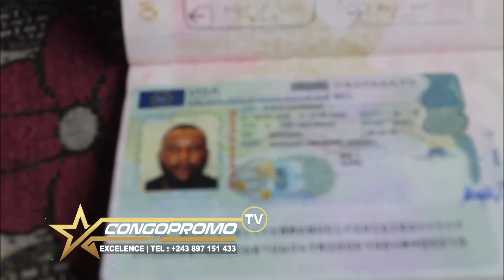FALLY IPUPA ATUMBI MBOKA BATU YA FERRÉ YA BOTALA TE🔥🔥🔥